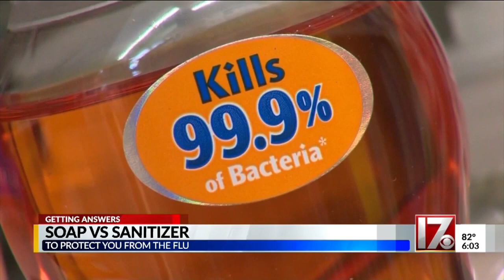Is washing with soap better than hand sanitizers?